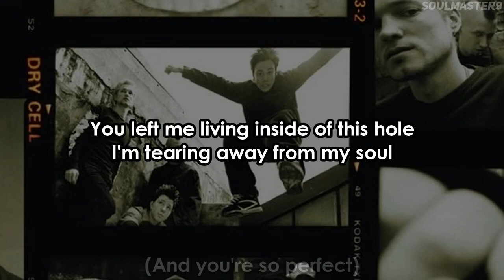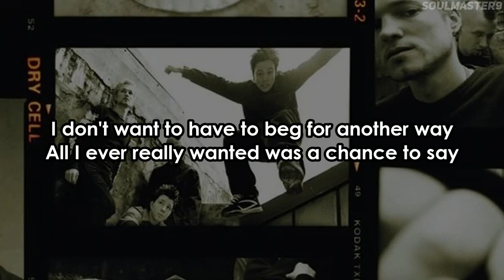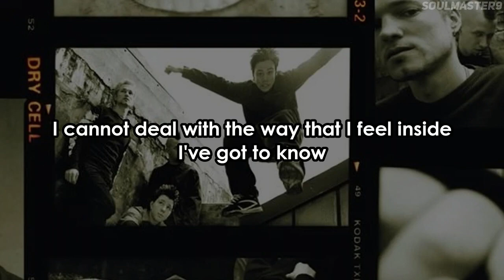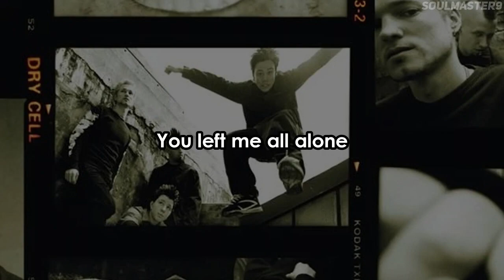Dry Cell - Living For Nothing (Grape Jelly) [Lyric Video]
Band: Dry Cell
Song: Living For Nothing (Grape Jelly)
Album: The Dry Cell Collection (2010)